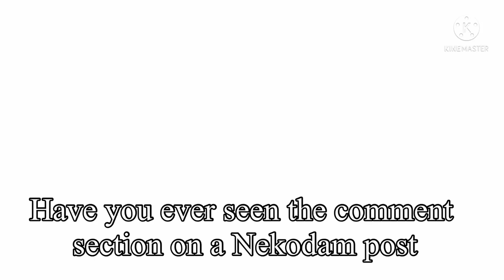Nekodam my beloved 🤧💞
you don’t have to ship it

But you also don’t have to comment that you don’t ship it